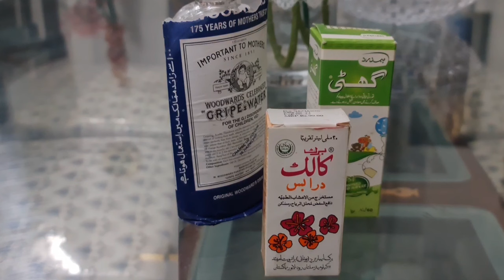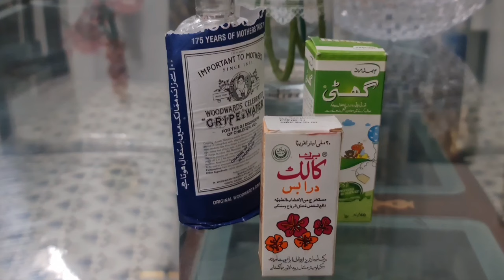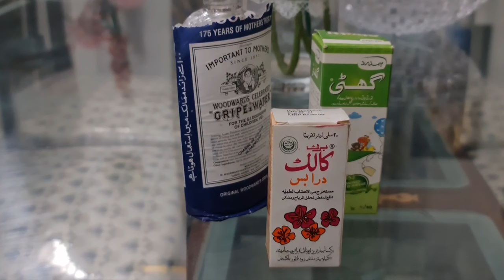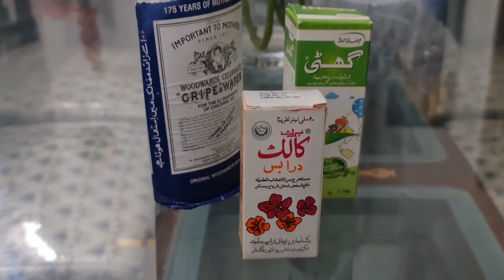Colic In Infants|How to use colic drops |What is Colic|bachon k pait me gas,marror aur Dard ka elaj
Colic In Infants || How to use colic drops |What is Colic || bachon k pait me gas,marror aur Dard aur constipation ka elaj